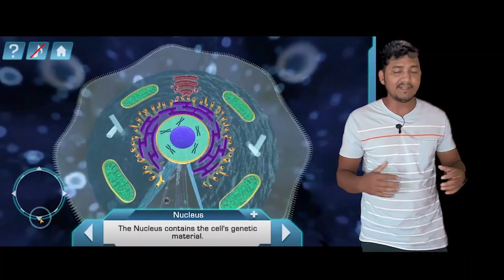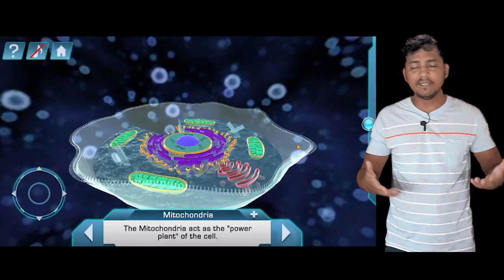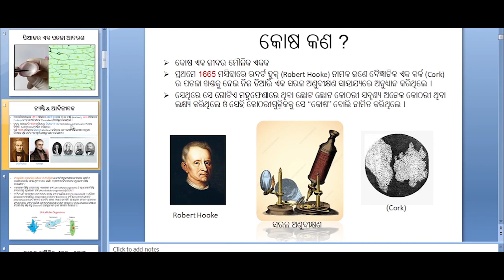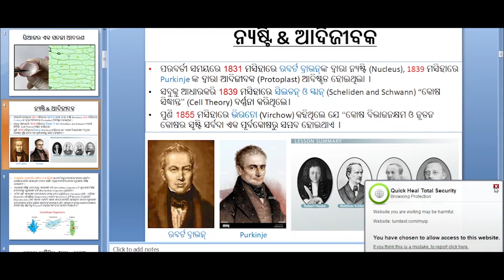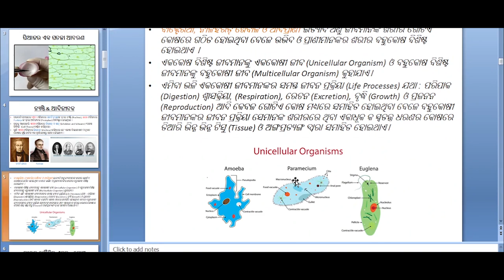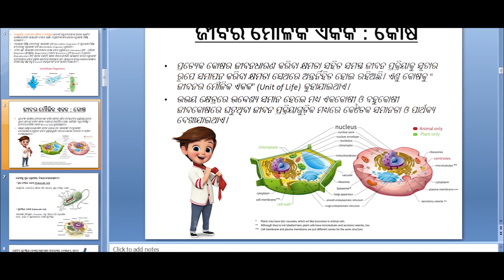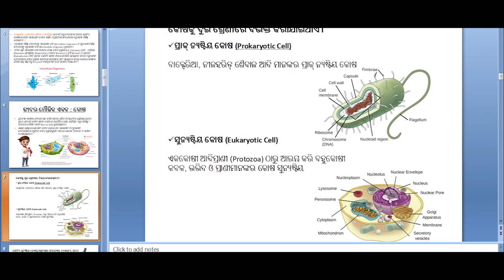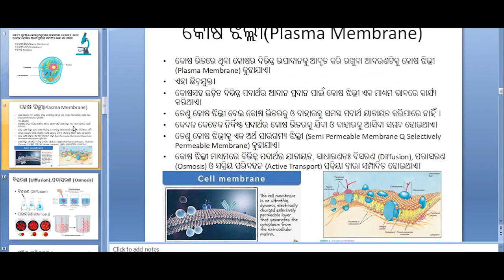କୋଷ ଓ ଏହାର ସଂଗଠନ। Part 1. Class 9 Science. Quitnot Classes.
କୋଷ ଓ ଏହାର ସଂଗଠନ। Cell and its organisation. Part 1. Class 9 Science. Quitnot Classes.

Hi, dear students myself Parameswar Sir. I provide you all types of educational videos from classes 1 to 10 with clear concepts for your better understanding.